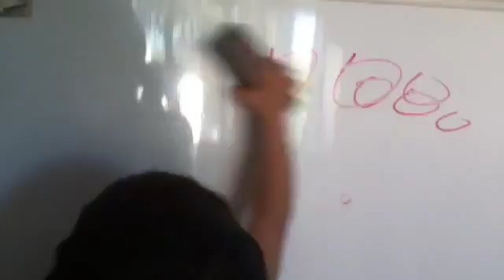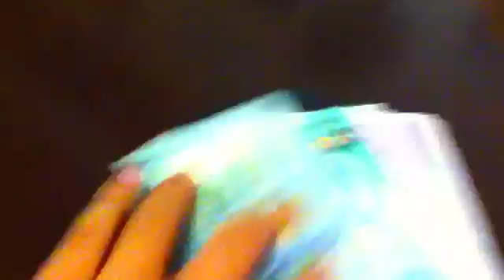"I Like You (Re-Arranged)" Fan Video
Fan video of "I Like You (Re-Arranged)" by Gogoboys.